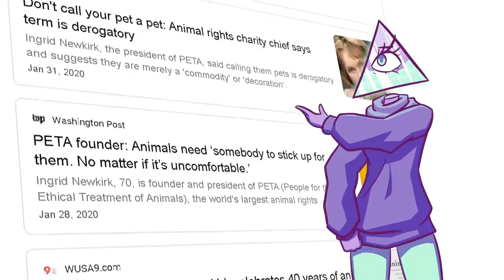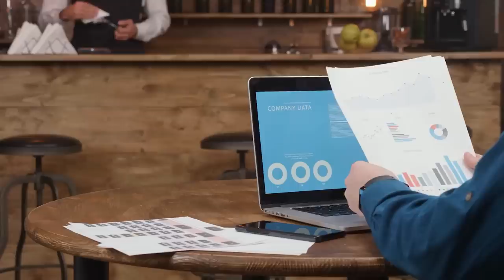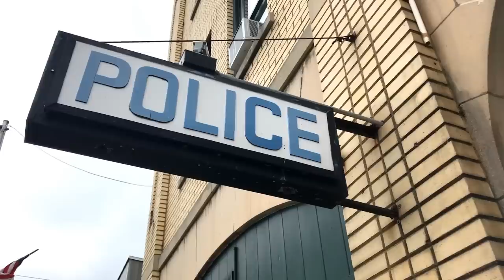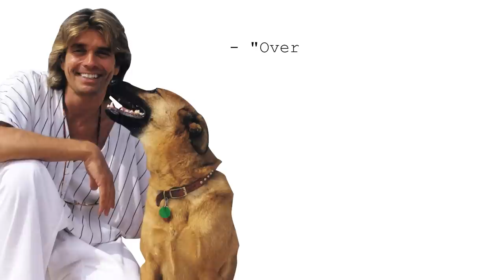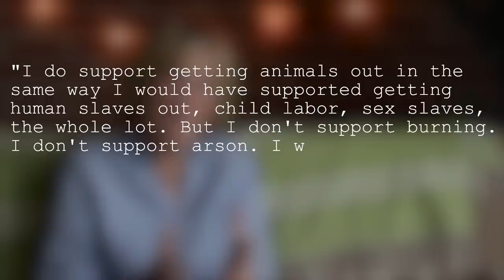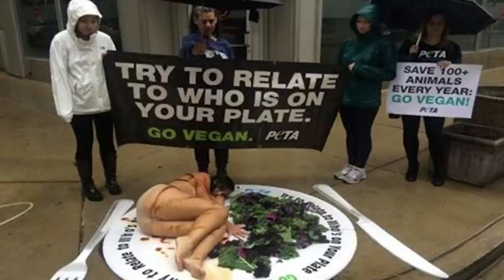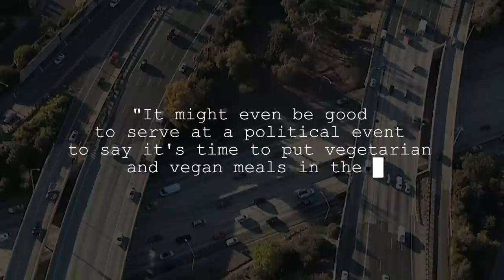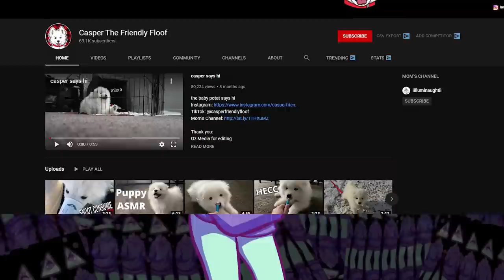How PETA Spiraled Out of Control